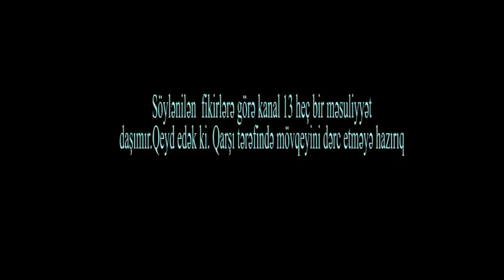"Mənim sizə gücüm çatmır, sizi Allahın məhkəməsinə verirəm" -Abdullayeva Kəmalə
Yevlax rayonundan olan kanal 13 izləyicisi kanalin qaynar xəttinə səs yazısı yollayıb. Beləki onun qızı Mədəniyyət Nazirliyinə imtahan verərək işə girmək istəyib şikayətçi bildirir ki, onun qızına qarşı haqsızlıq olunub və prinsipə düşərək onun qızını imtahandan kəsiblər.